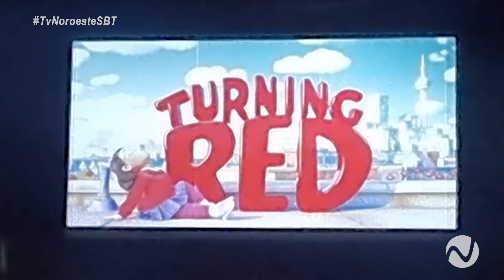Primeira noite do Projeto “Cine Saberes” na escola 9 de Maio no Município de juína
Instituto Saberes realiza a Primeira noite do Projeto “Cine Saberes” na escola 9 de Maio no Município de juína